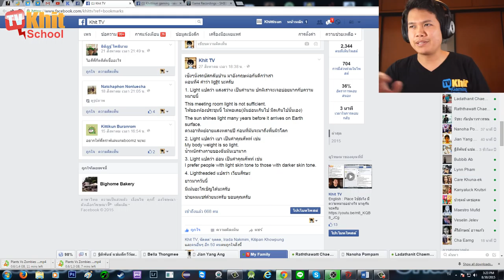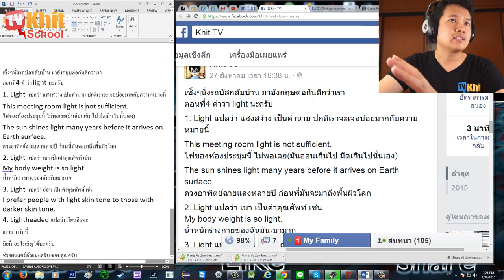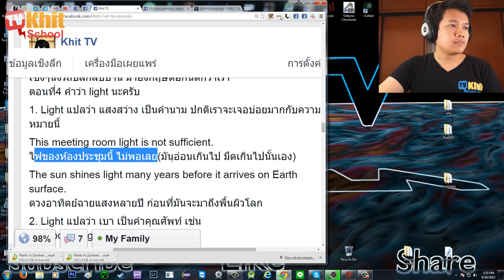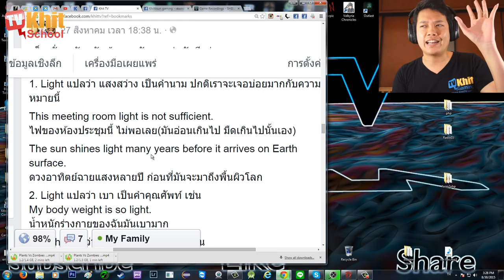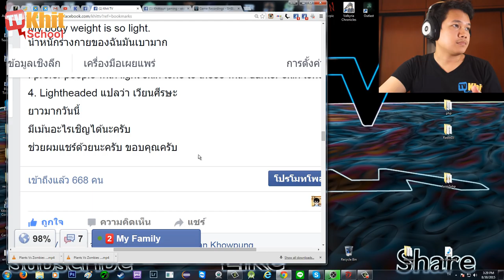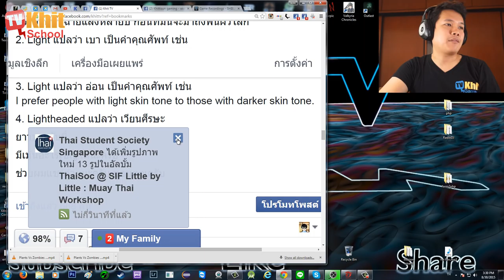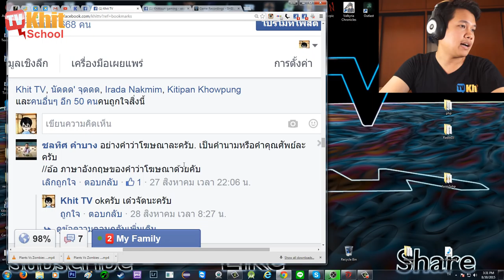[Thai] อังกฤษทั่วไป 13/1000 - Light ใช้ยังไง by Khit TV